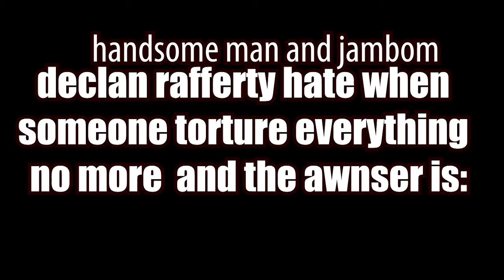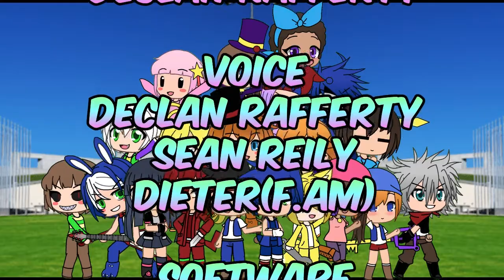2022 Jambom Ripoff Compilation: EPISODE TWO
2022 Jambom Best Of Compilation  three coming soon